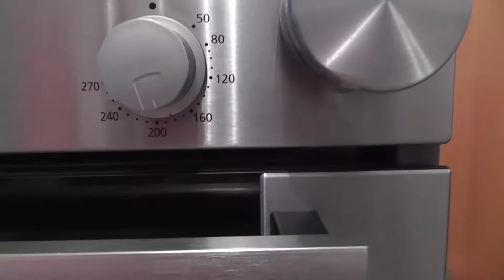🥮 Blätterteig Schnecke 🥮 herzhaft gefüllt 🥮 Schinken Mozarella 🥮 Rezept selber machen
Blätterteig Schnecke herzhaft gefüllt Schinken Mozarella
✅ Ich hoffe das Video gefällt Dir!
    ╚» Über Feedback, Ideen, Abwandelungen oder Kommentare freue ich mich sehr!

 Viel Spaß beim nachkochen wünscht Dir
Markus
             JamJamLecker

      Zutaten
  2 Rollen Blätterteig
  1 große Rolle Mozarella
  6 Scheiben gekochten Schinken
15 Cocktailtomaten
  2 Eigelb
     Oregano, Salz, Pfeffer
     Sesam oder Mohn zum bestreuen

    Zubereitung
1 Blätterteig in 3 Streifen schneiden und ausrollen
2 Mozarella, Schinken, Tomaten, Gewürze auf
     die Mitte verteilen
3 Außenseiten mit Eigelb bestreichen und
     zuklappen
4 Auf ein Backblech zu einer Schnecke legen.
5 Mit Eigelb einpinseln und Sesam bestreuen
6 Backofen 180° für 45 Min. backen